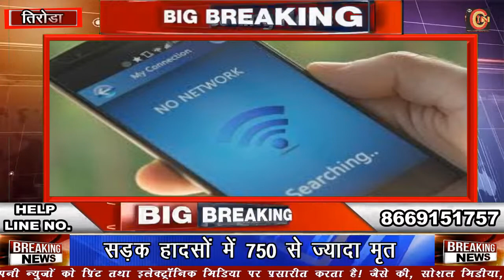BSNL के खंडित सेवा से मोबाइल धारक परेशान, तिरोडा न्यूज़